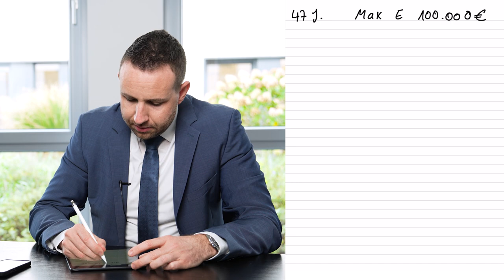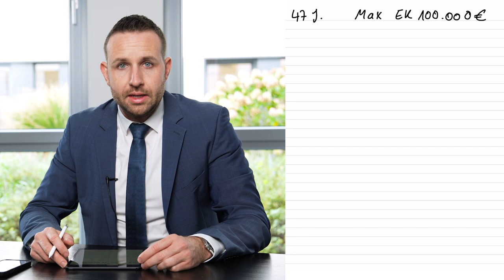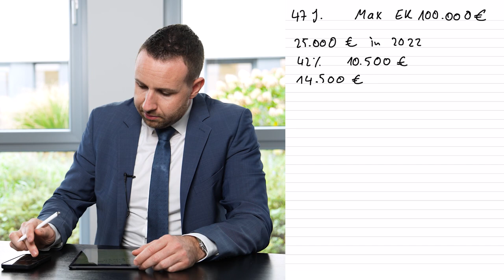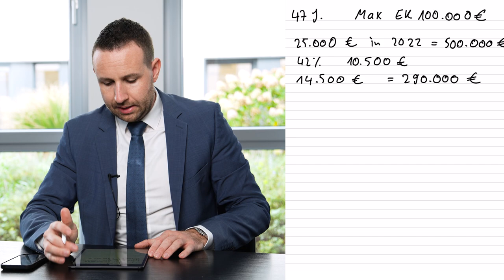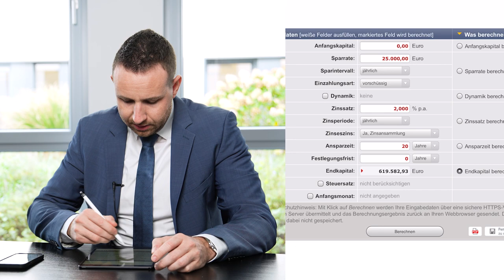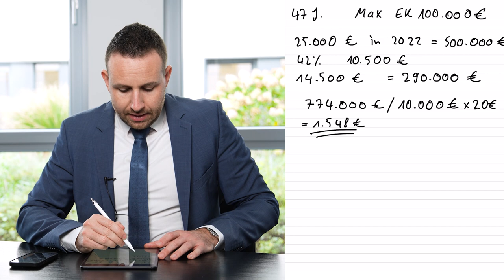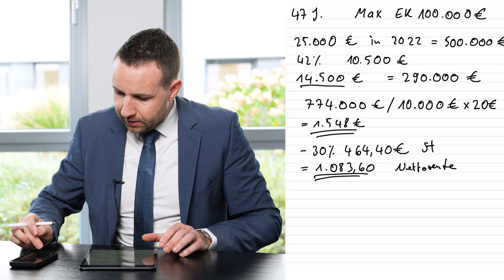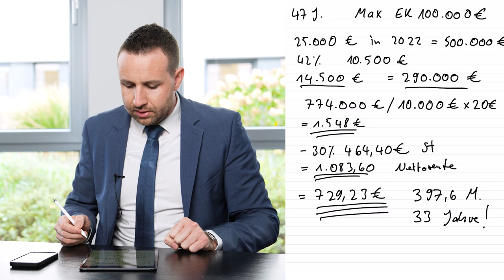Steuern sparen mit einer Rürup Rente in 2023